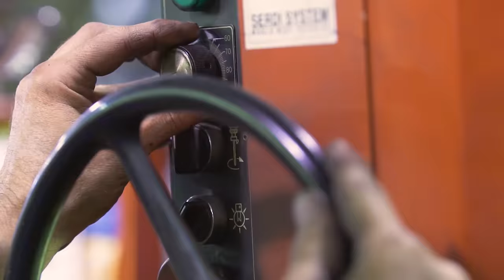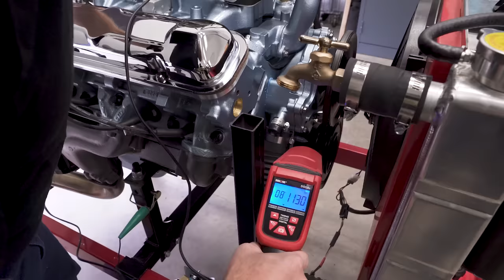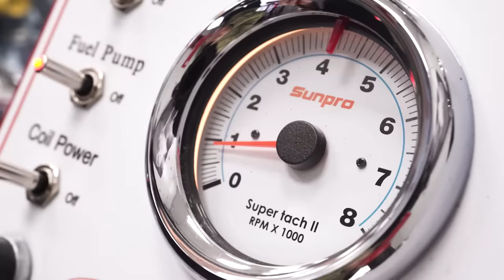Rusty parts to running engine: Pontiac GTO V-8 engine time-lapse | Redline Rebuild - S2E4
It all started with some bins of rusty Pontiac 389 parts and a block with a gaping crack in one cylinder the size of a tennis ball. Could we save it? There was only one way to find out. Lucky for you, we gave the entire endeavor our famous Redline Rebuild treatment, compressing several months of hard work into an action-packed 10-minute video articulating every aspect of this rags-to-riches Tri-Power Poncho.

Thanks to our sponsor RockAuto.com. RockAuto.com is an auto parts retailer founded in 1999 by automotive engineers with two goals: Liberate information hidden behind the auto parts store counter (by listing all available parts, not just what one store stocks or one counter-person knows), and make auto parts affordable so vehicles of all ages can be kept reliable and fun to drive. to order auto parts online 24 hours a day, 7 days a week, and have them conveniently delivered to your door. Need help finding parts or placing an order? Visit our Help pages for further assistance!

All songs licensed via PremiumBeat.com
Song 1 - "Late Night Groovin'" by Marc Wallaoch
Song 2 - "Pirate Surf" by Stoney Waters
Song 3 - "Surf and the Beach" by Musicalman